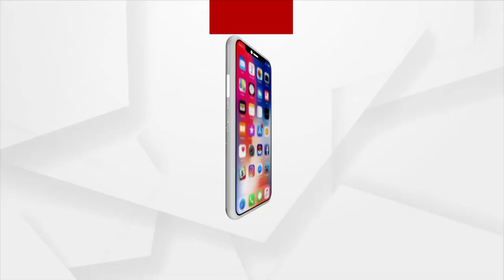ରିଓ ଅଲମ୍ପିକ୍ସରୁ ଟୋକିଓ ଅଲମ୍ପିକ୍ସ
ରିଓ ଅଲମ୍ପିକ୍ସରୁ ଟୋକିଓ ଅଲମ୍ପିକ୍ସ, ଅନେକ ପ୍ରଗତି କରିଛି ଭାରତୀୟ ମହିଳା ହକି ଦଳ । ପ୍ୟାରିସ ରେ ନିଶ୍ଚିତ କମାଲ କରିବେ ଭାରତୀୟ ହକି ନାରୀ ଶକ୍ତି । ଶୁଣନ୍ତୁ ଏନେଇ କଣ କହୁଛନ୍ତି ଭାରତୀୟ ମହିଳ ହକି ଦଳର ସଦସ୍ୟା, ନମିତା ଟୋପୋ